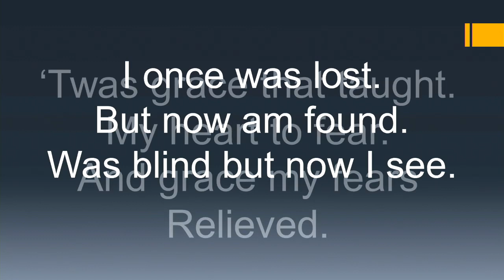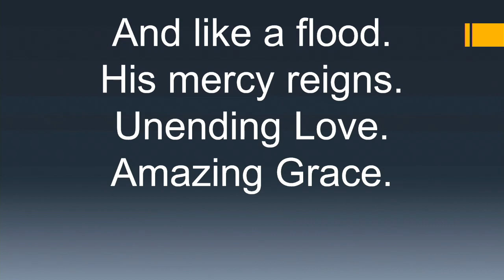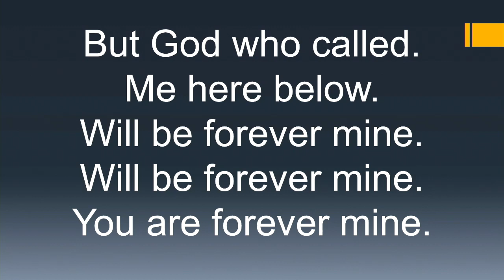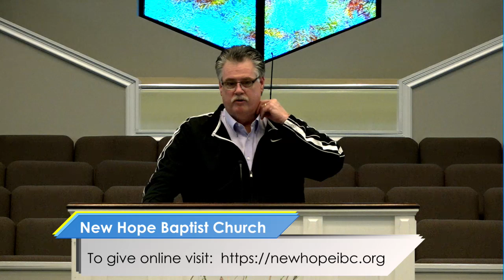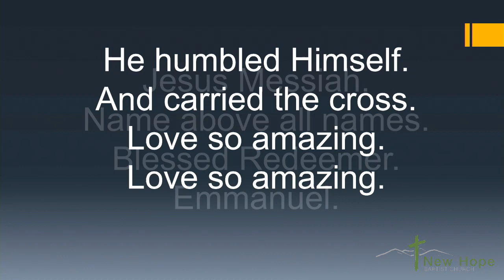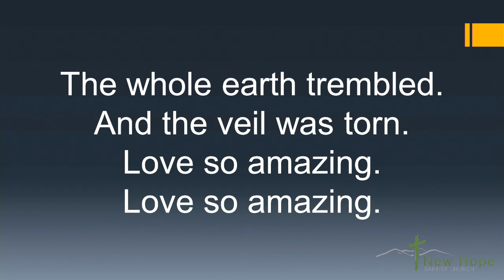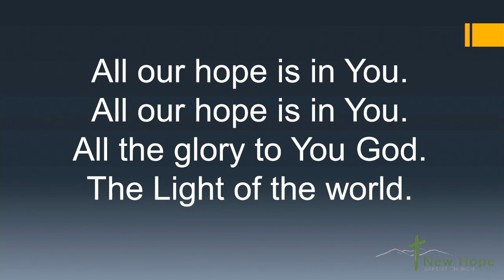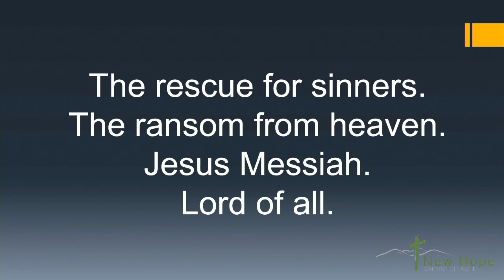Wednesday March 25, 2020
Pastor Mike Parker

copyright permissions reported to CCLI